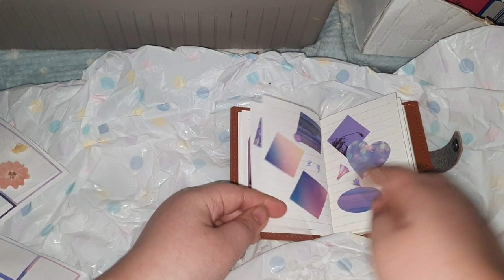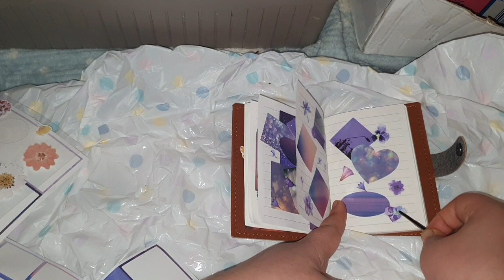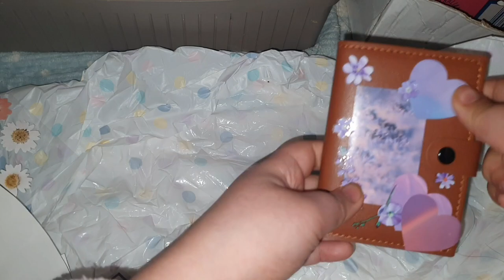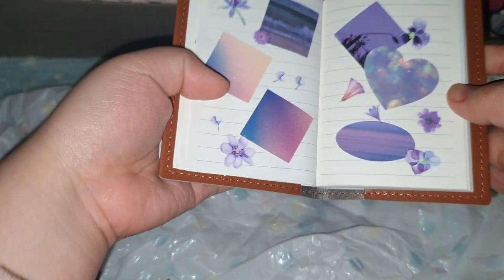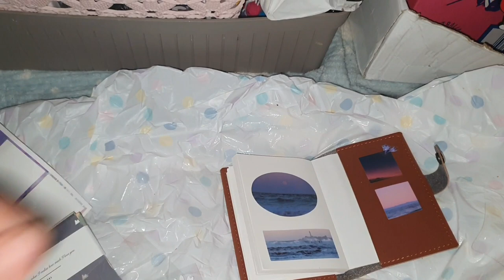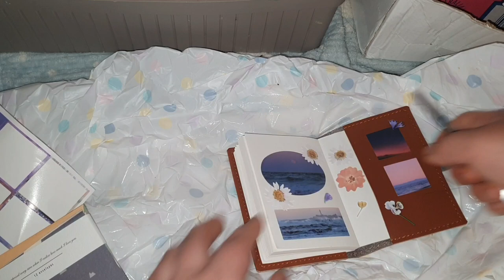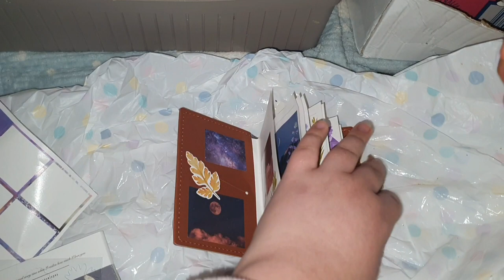다꾸 / 다이어리 꾸미기 ASMR5